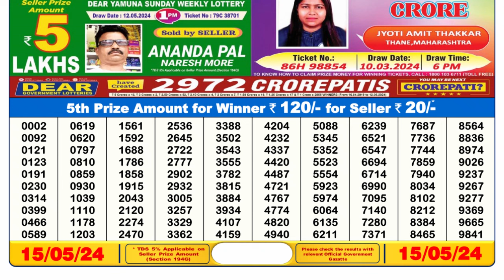Nagaland State Lottery Result 6pm today 15.05.24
Dear Lottery Sambad 6pm today 15.05.24 Nagaland State Lottery Result
In this video, I will show you Lottery Sambad 6pm result today's.